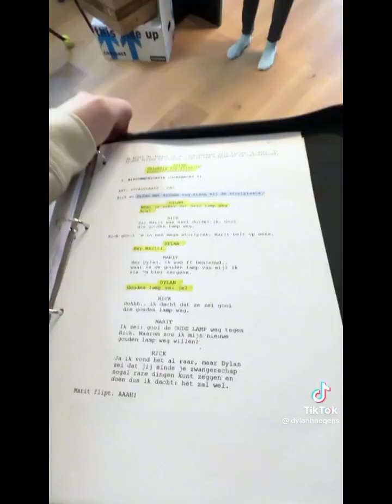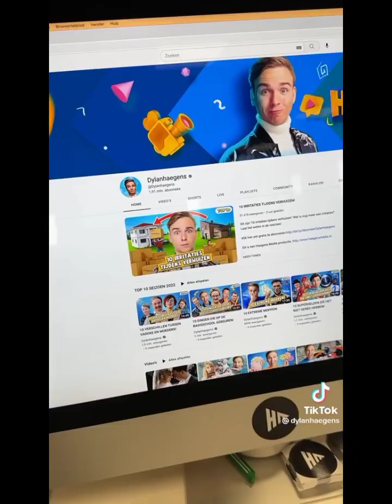verhaal over Dylan Haegens